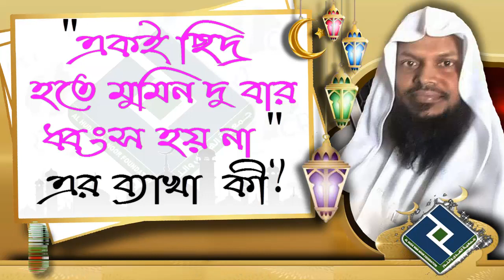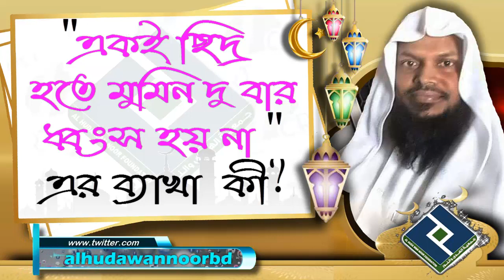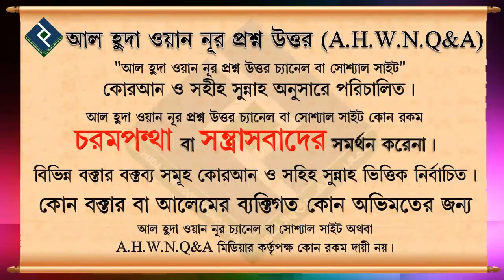একই ছিদ্র হতে মুমিন দু বার ধ্বংস হয় না এর ব্যাখা কী ᴴᴰ┇শায়খ আখতারুল আমান মাদানী